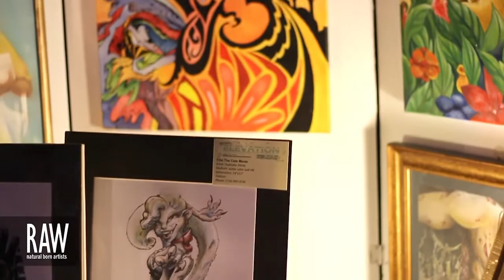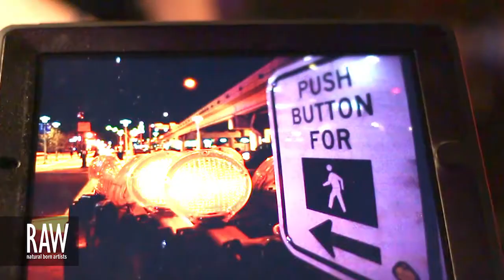GARDENIA at RAW:Orlando Elevation 07/11/2013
Video footage shot by: PAUL HENRY